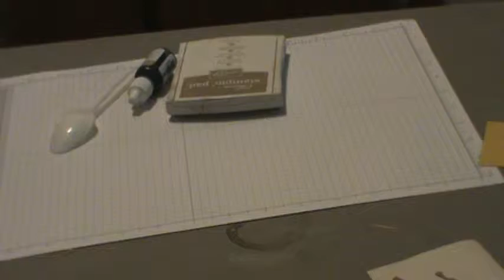Re ink Pad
Learn how to get the most out of your Stampin' Up! ink pad.